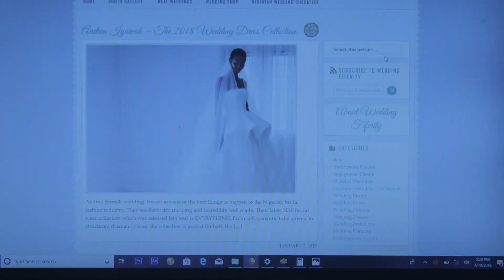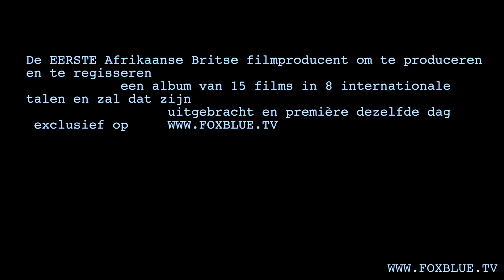21 Days To My Wedding (Dutch)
21 Days To My Wedding is een film die begint met de verrassing van verloving die binnen rolt met de onzekerheid van de bruidegoms ex, een slapende bruid met veel fantasie.

Haar geheugen werd gespeeld als een film en werd nog steeds afgespeeld totdat ze eindelijk de trouwjurk droeg na haar lieftallige bruidsdouche, op dat moment gingen al haar creditcards achteruit.

Op hetzelfde moment dat de bruidegom te hulp schiet, kan geen lichaam me nu tegenhouden, over een paar uur zal ik mevrouw Jackson worden genoemd. Dan wordt er op de deur geklopt met een ontruimingsbrief.

Deze film is gebaseerd op een waargebeurde gebeurtenis van een dame genaamd Jacinta Magdalene in de 18e eeuw.